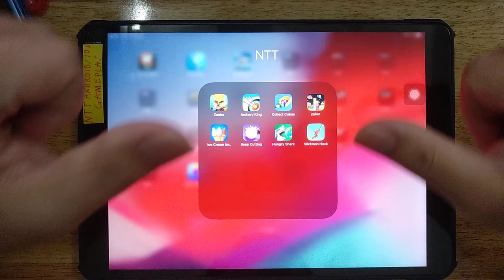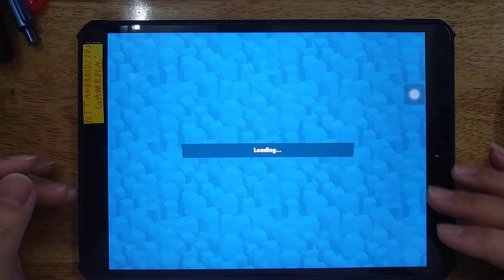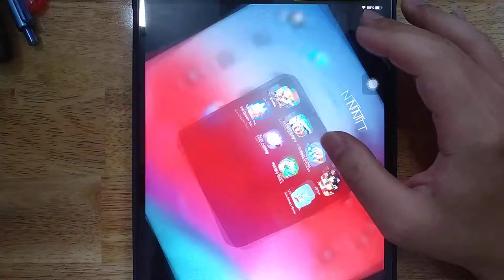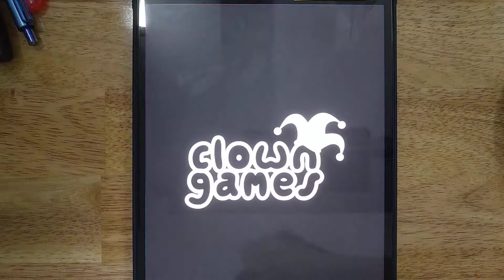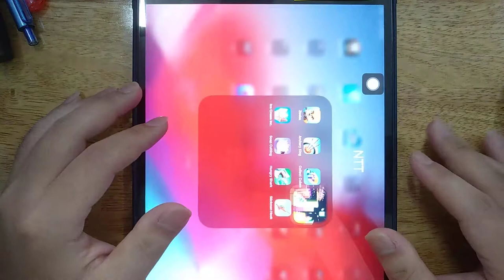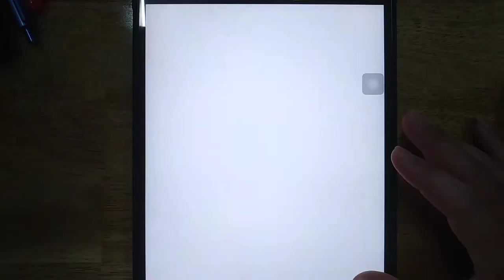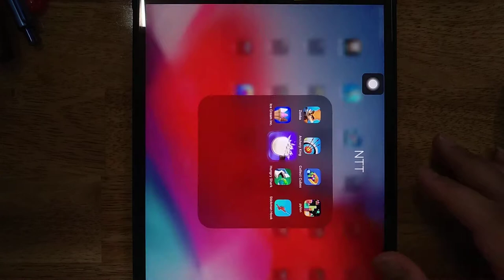Zooba, Arrow Master, Collect Cubes, Pylon, Ice Cream Inc, Soap Cutting, Alien Racing, Stickman Hook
Zooba, Arrow Master, Collect Cubes, Pylon, Ice Cream Inc, Soap Cutting, hungry shark world, Stickman Hook

Android GamePlay
iOS GamePlay
iPad GamePlay
GamePlay Walkthrough